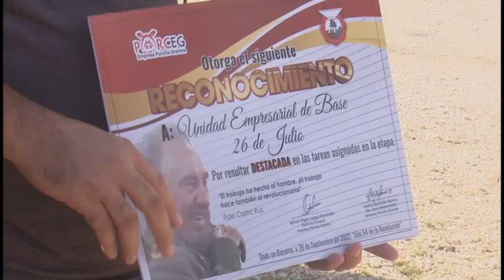Comenzó jornada por el Día del Trabajador Agropecuario en Granma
Con motivo del advenimiento del Día del Trabajador Agropecuario a celebrarse el 3 de octubre,  se desarrolla una jornada de reconocimiento y entrega de distinciones a quienes han laborado por varios años ininterrumpidos en este sector que garantiza la alimentación del pueblo. La UEB Alimento Animal, fue la sede del acto de inicio de la jornada, dedicada, esta vez, a homenajear la segunda conferencia nacional del sindicato agropecuario, forestal y tabacalero  con el lema central Unidos, productivos y eficientes.